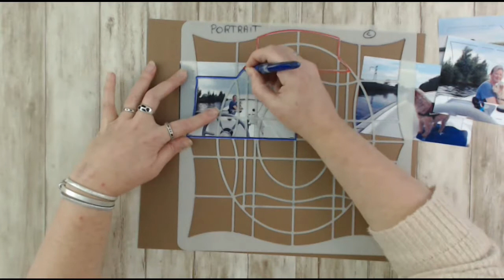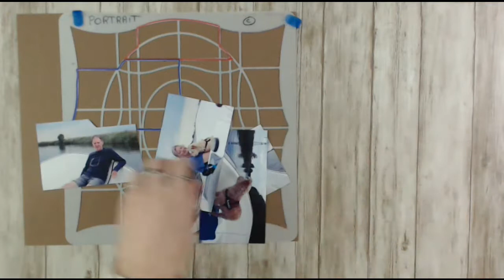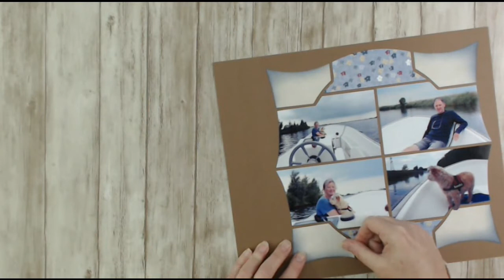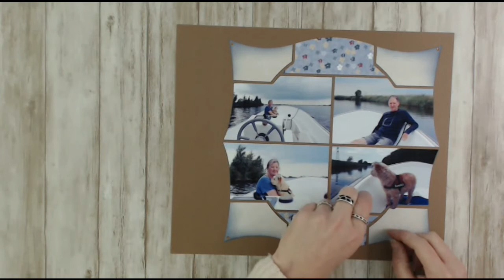Scrap with scrapilde and the Lea France stencil Portrait scrappage european style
In this short video you see me make a scrappages using the stencil "Portrait"  by Lea France.
This page is is just my interpretation of this stencil, the possibilities are endless!
so you don’t miss any of my new videos!
I'm not paid to scrap with the products I show, I just like these products and want to share them with the world !
On my blog I have more examples of my scrapbookingpages with this method,(the european scrapbookingstyle) and also a lot of digital pages:
In deze korte video zie je een scrappagina gemaakt met het sjabloon Portrait van Lea France. De pagina die ik met het sjabloon maakte is slechts mijn interpretatie van dit sjabloon, de mogelijkheden zijn eindeloos!
Ik word niet betaald om te scrappen met de gebruikte producten, ik vind deze manier van scrappen gewoon mooi en leuk en wil deze methode met de wereld delen!
Op mijn blog heb ik heel veel voorbeelden van scrappagina's (papieren versies en digitaal), de meeste in de Europese stijl, en hier en daar met wat extra uitleg. Dus zeker een bezoekje waard:
Nog andere vragen? Vragen staat vrij !
The content, ideas, and products used on this YouTube Channel are intended for adults ONLY.

Happy scrappy greetings
Hilde-scrapilde